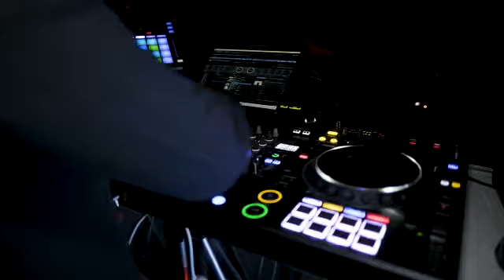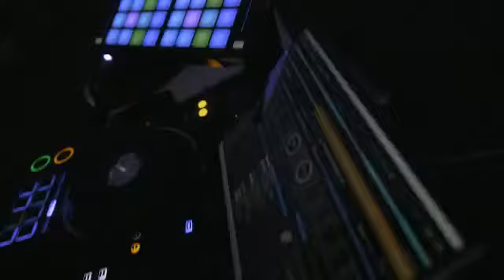DJset Loc. Montagne di Tergu . j. Sax. presentazione per Sposi.